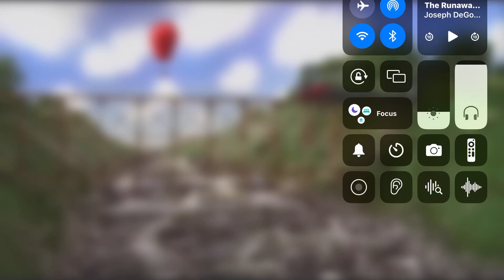The Runaway Elephant but in All Engines Go Form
Originally Uploaded: 1 year ago

i made this when the All Engines go merchendise was leaked

Footage: TobyTram07

Also, sorry for the beginning and end parts, whenever I shortened it, a stupid invalid error poped up.